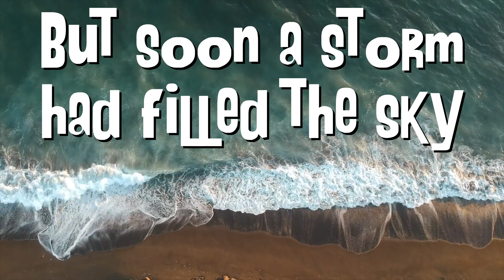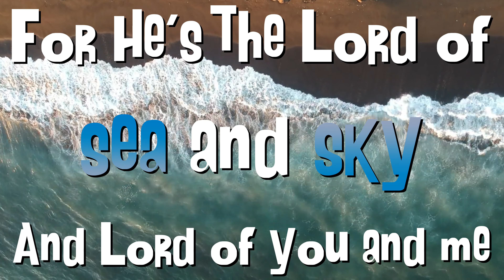Once upon a boat (Kids Song)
Here is another great song to sing at home guys! We hope that you enjoy singing it at home with your family & friends!!